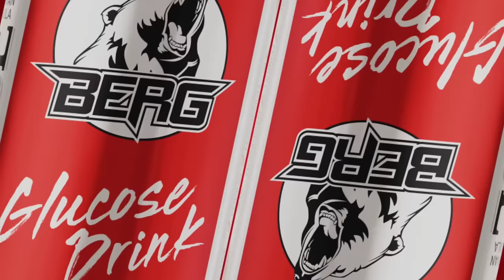Zawanbeats - AZERHYTMO 2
Videographer : ABASALI
PR MANAGER : MAMEDbp